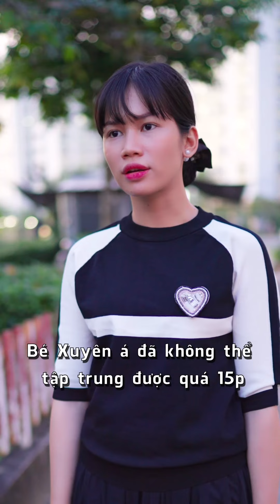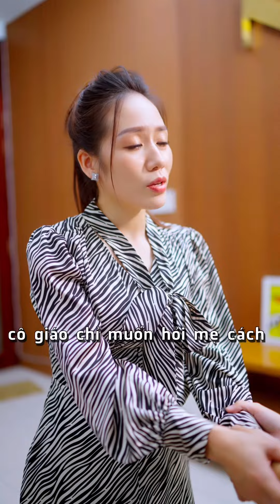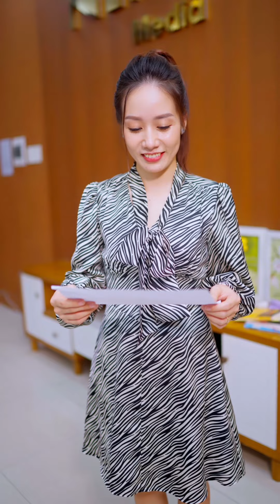Lời nói ấm áp ( bản full )